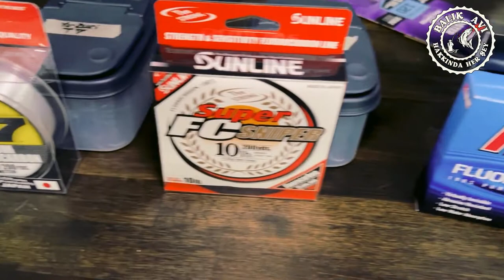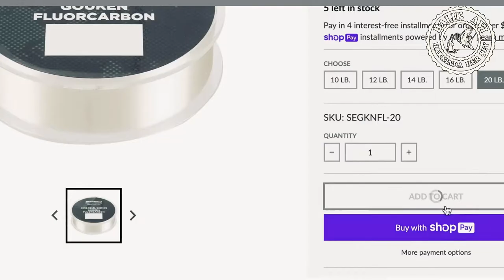Flourocarbon Şok Lider ( SHOCK LEADER ) Hakkında Her Şey | Balıkçılık Eğitimi Videoları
Denizde balık avlarken dipteki kayalara sürtünen ipiniz hiç koptu mu? Bu durum engellenebilir. Nasıl mı? Shock leader yani şok lider bağlayarak.
🔥 BENİMLE İLETİŞİME GEÇİN! 🔥
🌐 SİZE BİR SORUM VAR ➡️ Olta kamışı satın alma ve seçim konusunda, bilinmesi gerektiğini düşündüğünüz, fikirleriniz var mı? YORUMLARDA BİZLERLE PAYLAŞIN.
✨ HAKKIMDA ✨
➡️ HER SALI SAAT 21:00'de YEPYENİ BİR VİDEO ...